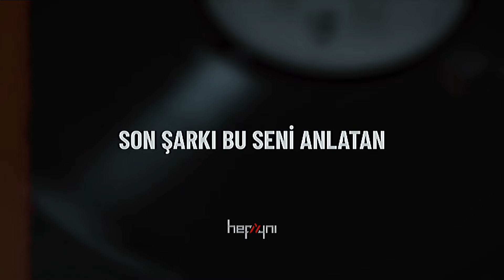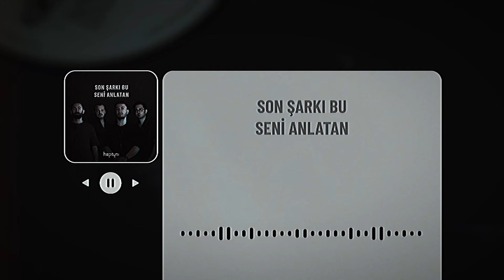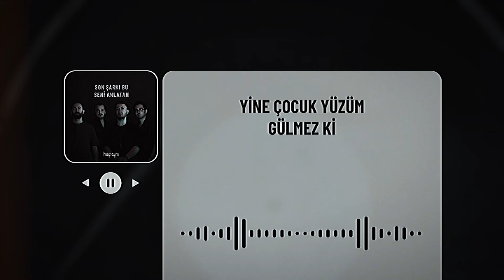hepAynı - Son Şarkı Bu Seni Anlatan (Official Lyric Video)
hepAynı'nın SonŞarkıBuSeniAnlatan adlı single'ı tüm dijital platformlarda yayında!

SON ŞARKI BU SENİ ANLATAN (2023 / DOKUZ SEKİZ MÜZİK)

Düzenleme: hepAynı
Kayıt: Batuhan Ertürk
Mix/Mastering: Ayhan Aydın
Kapak: Yusuf Göksun Dikeç

Son Şarkı Bu Seni Anlatan Sözleri

uzaklaştım kederimden
kuraklaştım güçlenirken
dere tepe aştım bi çare
vazgeçtim senle seferimden

çok öğrendim sözlerinden
ağırlaştım düşünürken
nasıl geldiysem bu hâle
vazgeçtim soğuk ellerinden
vazgeçtim soluk gözlerinden

yüreğini bi yoklasan
düne deva bir yol sunsan
yine çocuk yüzüm gülmez ki
son şarkı bu seni anlatan